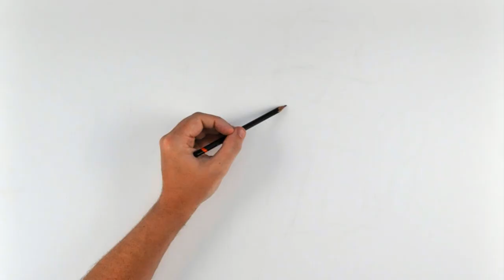Kam Chancellor & Richard Sherman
Full circle moment!!

But first…. If you’re not familiar with my journey back to art, my guys Kam and Richard were pivotal!!

Kam has been one of my biggest supporters since day one, and was the first person to bring my art to a large audience. He and his wife, Tiffany, have commissioned several pieces over the years, and I’m forever grateful for their continued support!!

Richard and I teamed up on my first EVER charity project (KEEGAN200). At the time, it was an unproven idea, but he and his wife, Ashley, took a chance on me. The result: the signed prints sold out on the first day, and we raised $40,000 for Blanket Coverage Foundation. So thankful for both of them, and giving me that opportunity.

Since then, the KEEGAN200 projects have raised over $700,000 for charity.

Now, full circle… A few months ago my guy Kam reached out, and told me about the new restaurant - Legion - that he and Richard are opening. We met at the new space (which was under construction at the time), and selected a few areas to feature some of my art.

But more than that, he wanted to commission an original piece for the new restaurant, which now has a permanent home in the restaurant.

From working with these guys in the very beginning… to having a chance to work with them again… Maaan, I’m so grateful to Kam and Richard for bringing my art into their new restaurant.